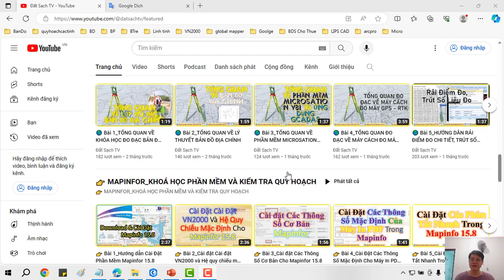⭐ Bài VII.58_THANH EDIT_Công Cụ Modify_Array Trong Phần Mềm ArcGIS Pro 3.02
✅ KHÓA HỌC QUY HOẠCH:

1. Khóa Học Đào Tạo Kiểm Tra (Tra Cứu) Quy Hoạch Và Đầu Tư Cơ Bản
2. Khoá Học Tra Cứu Quy Hoạch Và Dịch Vụ Cấp Sổ, Xin Phép Xây Dựng, Hoàn Công
3. Khoá Học Đào Tạo Tra Cứu Quy Hoạch Bằng Phần Mềm Microstation V7/V8
4. Khoá Học Đào Tạo Tra Cứu Quy Hoạch Cơ Bản
5. Khoá Học Dịch Vụ Hỗ Trợ Cấp Sổ
6. Khóa Học Xin Phép Xây Dựng và Hoàn Công Nhà Đất
7. Khóa Học Đầu Tư Nhà Đất Cơ Bản
8. Khóa Học Quy Trình Pháp Lý Dự Án Bất Động Sản

1. AutoCAD ứng dụng trong biên vẽ hồ sơ nhà đất
2. Ứng dụng AutoCAD, máy Toàn đạc điện tử và Hệ thống định vị toàn cầu trong đo vẽ hồ sơ nhà đất
3. Ứng dụng máy Toàn đạc điện tử trong đo vẽ địa chính, địa hình và công trình
4. Ứng dụng hệ thống định vị toàn cầu trong đo vẽ địa chính, địa hình và công trình
5. Microstation ứng dụng trong biên tập bản đồ địa chính
6. Ứng dụng Microstation trong thành lập bản đồ quy hoạch sử dụng đất
7. ArcGis căn bản và Nâng Cao
8. ĐÀO TẠO KIỂM TRA VÀ CHECK IN THÔNG TIN QUY HOẠCH.
9. Ứng dụng ArcGis xây dựng và quản lý cơ sở dữ liệu đất đai.
10. Ứng dụng ArcGis trong giải phóng mặt bằng phục vụ công tác lập phương án bồi thường
11. ArcGIS nâng cao – Phân tích không gian, Tự động hóa các tác vụ với Model Builder
12. Geoserver – Từ cơ bản tới nâng cao
13. ArcGIS Pro căn bản – Chuyển đổi từ Arcmap đến ArcGIS Pro
14. Môi giới bất động sản
15. Quản lý sàn giao dịch bất động sản
16. Định giá bất động sản
17. Hồ sơ chuyển nhượng, thế chấp, cho thuê, chuyển mục đích sử dụng đất
18. Pháp lý bất động sản tổng hợp
19. Bentley Microstation (V7 & V8)căn bản và nâng cao
20. AutoCAD căn bản và nâng cao
21. Mapinfor căn bản và nâng cao
22. Khoá Đào Tạo Sử Dụng Phần Mềm QGIS trong Lâm Nghiệp (FRMS)

1. Phone và Zalo và Viber: 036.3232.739

3. Youtube: Đất Sạch TV

5. fanpage: Đất sạch TV